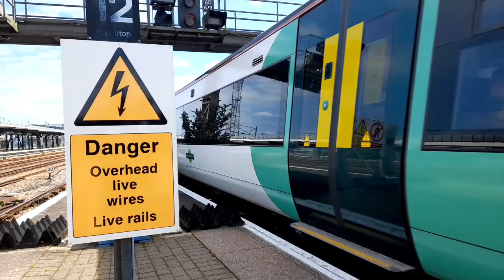Class 171(810) At Ashford International - 2/5/2023